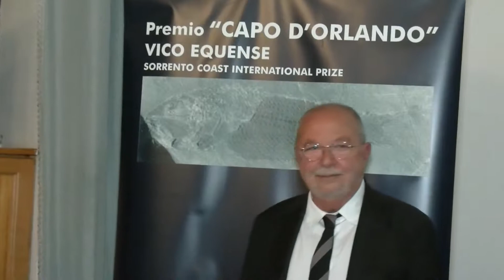Premio "Capo d'Orlando" 2019, l'antropologo Niola: "Il web deve essere strumento e non labirinto"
Vico Equense, 26 aprile 2019 - Nell'ambito della 21esima edizione del Premio scientifico internazionale "Capo d'Orlando" organizzato dal Museo Mineralogico Campano - Fondazione Discepolo, parla l'antropologo Marino Niola (insignito per la comunicazione multimediale). Promotore della Dieta mediterranea e della pizza quali patrimonio Unesco, il professore ammonisce contro le fake news che girano in rete sull'alimentazione: "Col web, sappiamo tutto ma non capiamo niente"